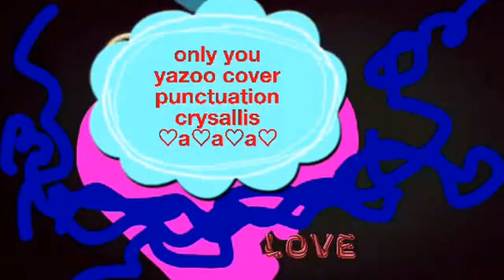"Only You" - Yaz / Yazoo (My Scaryaoke); "Solamente Ti" - Yaz / Yazoo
Another experimental Vid...